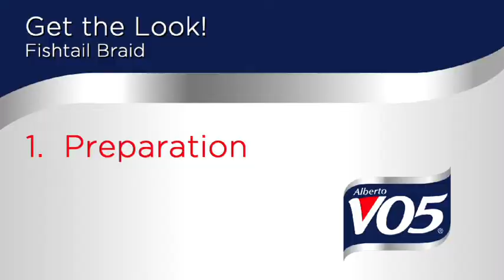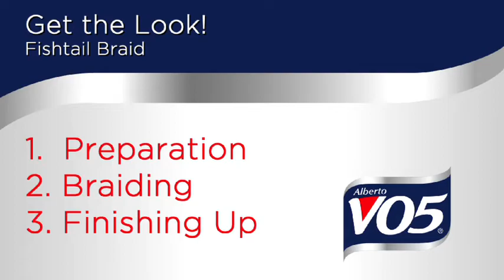Get The Look: Fishtail Braid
Join Alberto VO5, Hair Stylist Chris Lospalluto and Style & Pepper's Jessie Artigue as they show VO5 fans how to "Get The Look: Fishtail Braid."

Be sure to visit Alberto VO5 on Facebook, Twitter, and Pinterest for more information & beauty tips!